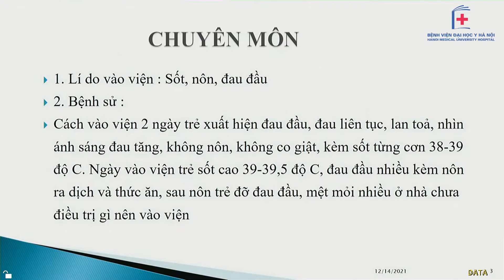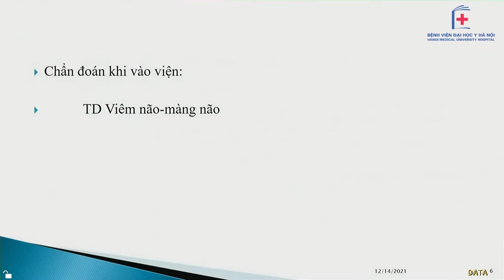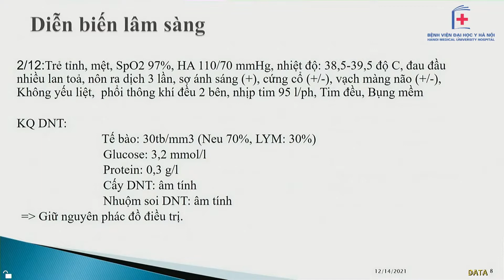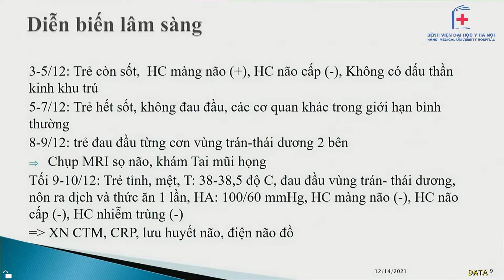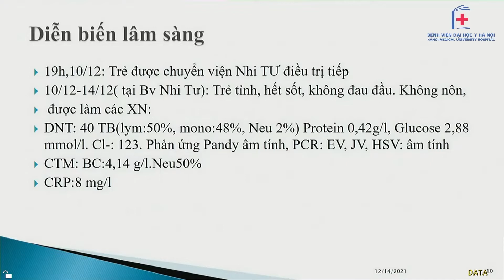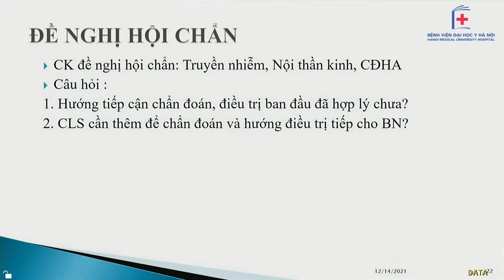Hội chẩn BN Theo dõi viêm màng não do Virut I BV Đại học Y Hà Nội